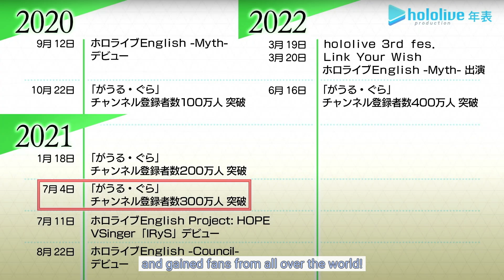Even Yagoo Understands How Cute Gura is 【Hololive】